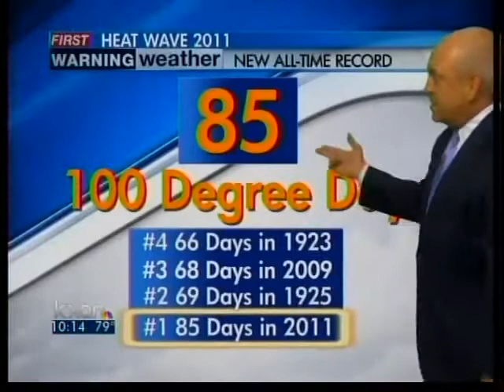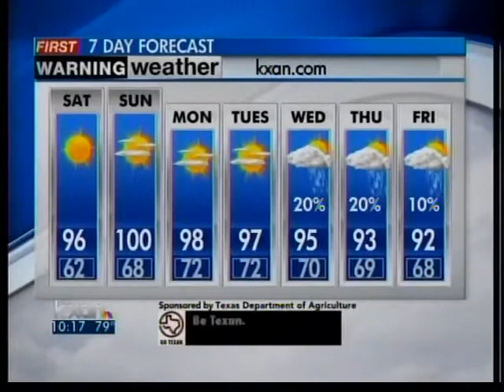Friday evening weather forecast